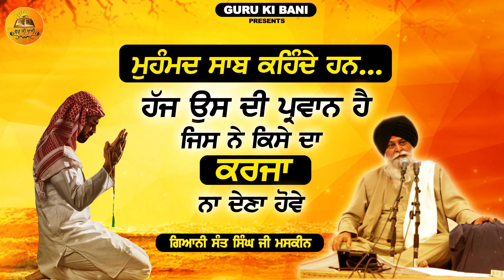ਹੱਜ ਕਿਸ ਦੀ ਪ੍ਰਵਾਨ ਹੈ | Hajj Kis Di Parwan Hai | Giani Sant Singh Ji Maskeen Maskeen | Guru Ki Bani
If you have any problem with our video please message on